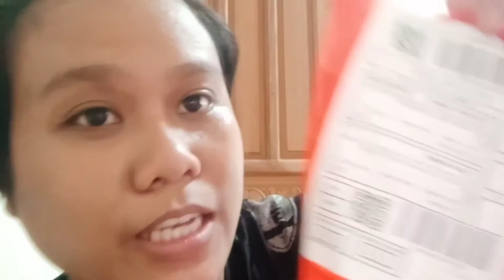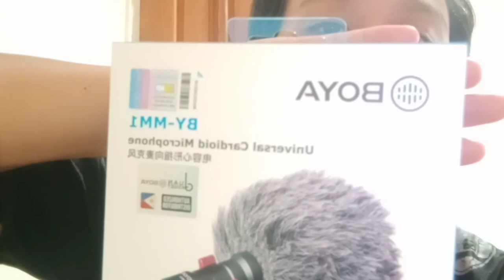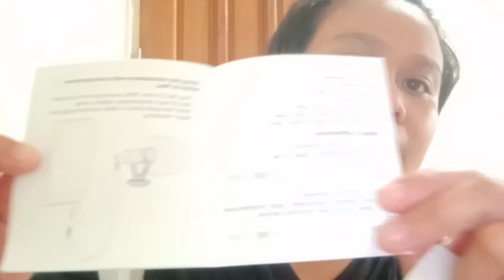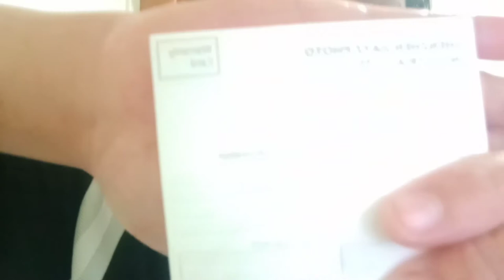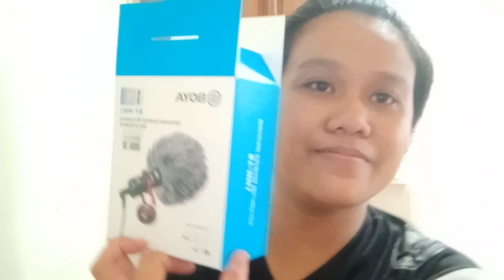UNBOXING BOYA MICROPHONE//ABC TF VLOG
you may also follow me in my other social media account ..THANK YOU GODBLESS AND STAY SAFE

EDITOR:CHRISTINE TABAOG